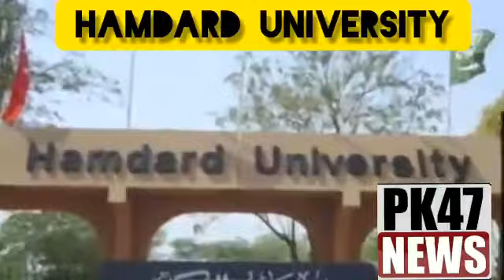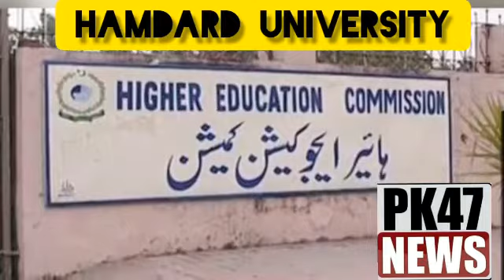October 14, 2020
pk47 news Imran karachi Pakistan yunesty m a karachi get